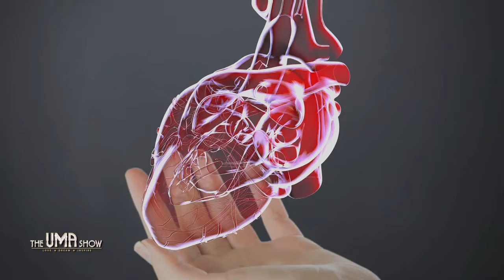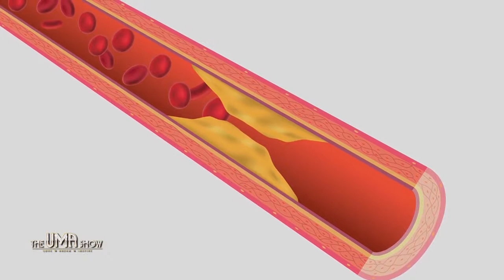Heart Diseases in Women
Dr. Zubair Ali Menon, Specialist Cardiologist, Aster Speciality Clinic, International City educating about the alarmingly concerning phenomenon Heart Diseases in women.